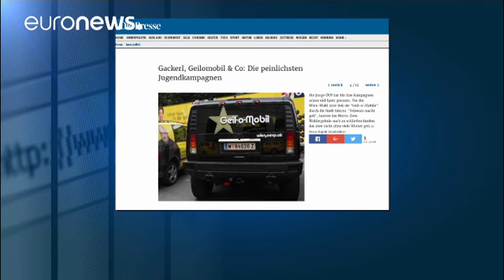Wer ist Sebastian Kurz?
Es ist der bisherige Höhepunkt einer steilen Politikerkarriere: Sebastian Kurz' konservative ÖVP ist stärkste Kraft bei den Nationalratswahlen geworden - somit könnte Kurz nächster Bundeskanzler werden - mit nur 31 Jahren. Ein "Wonderboy", so sein Spitzname.

"Der heutige Tag ist ein historischer. Der heutige Tag ist unsere Chance, die Führung in unserem Land zu übernehmen und für echte Veränderungen zu sorgen. Vielen Dank euch dafür," sagte er vor Anhängern am Wahlabend.